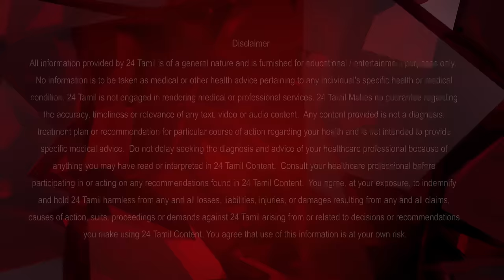தண்ணீர் குடித்து 7 நாட்களில் உடல் எடையை குறைப்பது எப்படி?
ஏழே நாட்களில் ஏழு கிலோ உடல் எடையை குறைக்க ஆசையா?  இந்த முறையை பின்பற்றுங்க... எளிதில் உடல் எடையை குறைக்கலாம்.